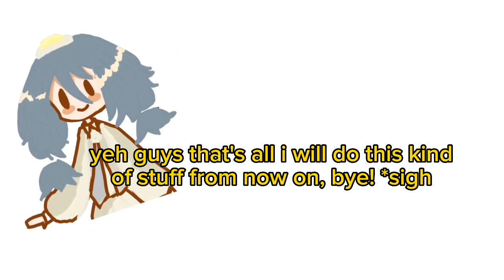gacha cringe compilation